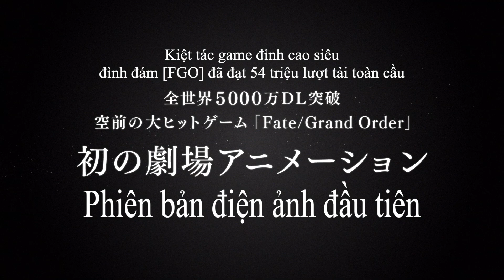Teaser Trailer | Fate Grand Order Thánh Địa Bàn Tròn Camelot – Wandering: Agataram | Khởi chiếu 19/3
Fate/Grand Order the Movie: Divine Realm of the Round Table: Camelot – Wandering Agateram, bộ phim điện ảnh mới nhất trong loạt anime Fate đưa vua Arthur, Pharaoh và nhiều nhân vật lịch sử vào vòng xoáy sinh tử.